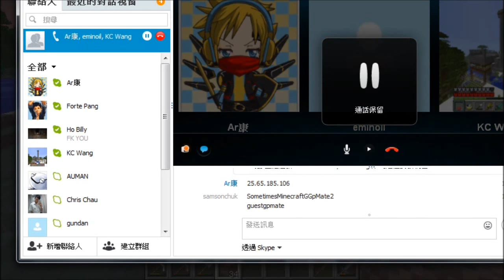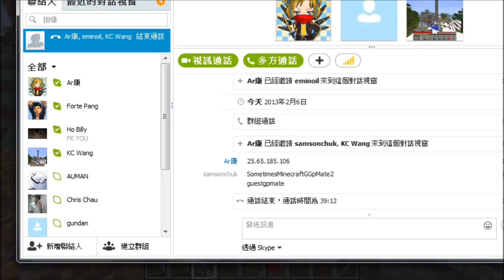Sometimes Minecraft多人生存 Episode7 搬屋大行動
終於轉左拍片Software, 感覺良好...
我同KC私自搬屋, 抱歉開頭有人亂搞...

內容包括:中/英文名(或者想點稱呼),Skype名,聯絡電話(方便約時間)